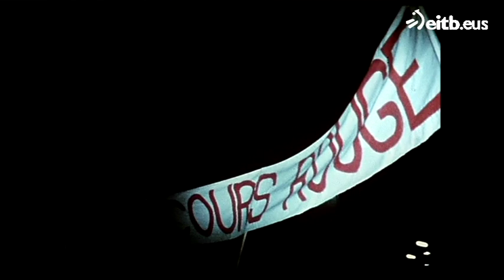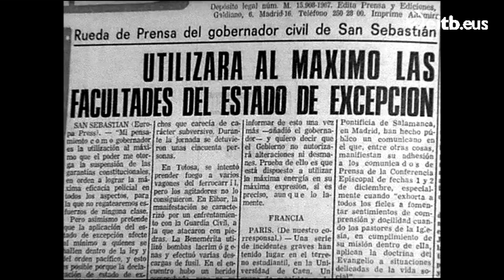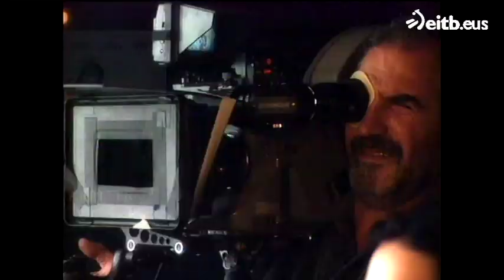La Noche De... - Todos los detalles y curiosidades sobre 'La muerte de Mikel'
Todos los detalles y curiosidades sobre 'La muerte de Mikel'.

En 'La Noche De...' hemos analizado muchas curiosidades sobre esta película que celebra su 30 aniversario. En este vídeo conocerás muchas curiosidades sobre los protagonistas de este clásico film.